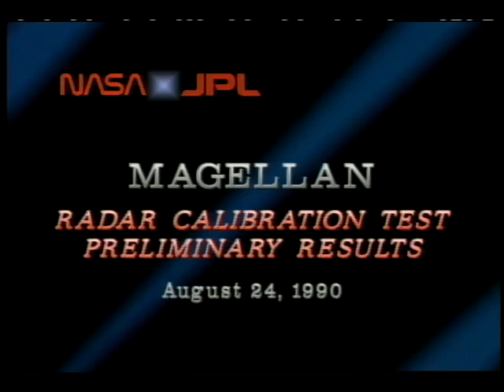Magellan Collection of Radar Calibration Results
This video presents three sequences acquired by Magellan, Aug.-Oct 1990 and includes the globe of Venus in black and white, the Golubkina crater, and 12 short scenes of different pan moves. Released Nov. 1990.